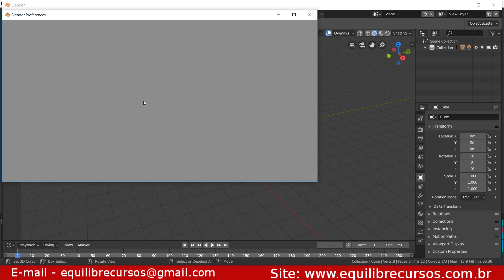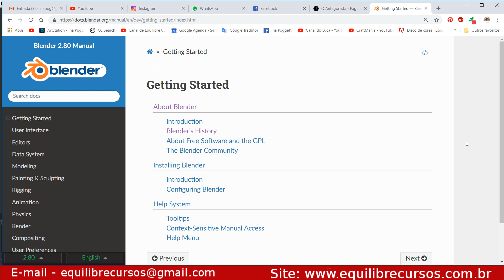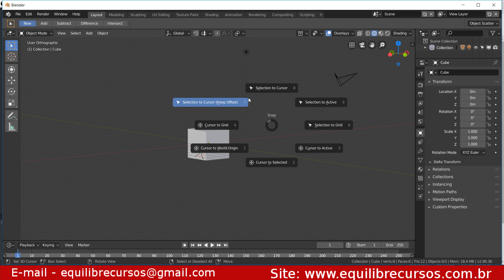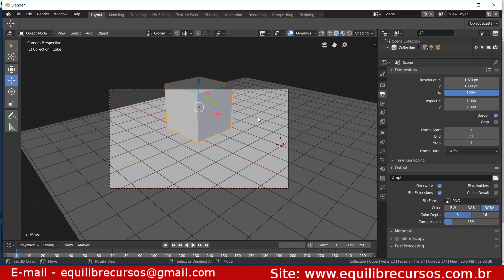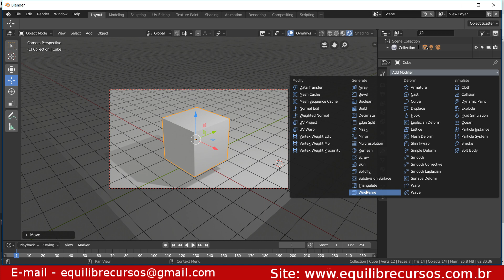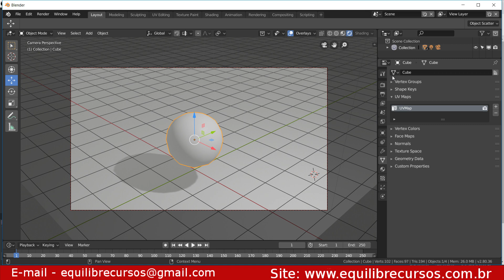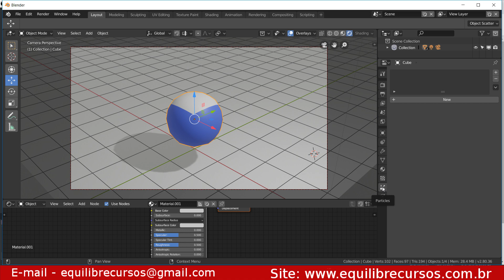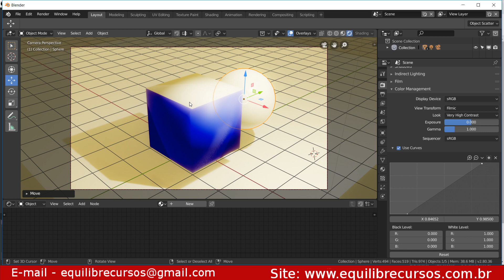329 - Blender versão 2.8 Parte2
Assista esse segundo vídeo sobre as configurações do Blender 2.8., versão Beta.